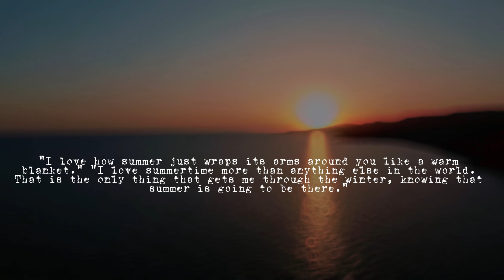Fly with your dreams part2